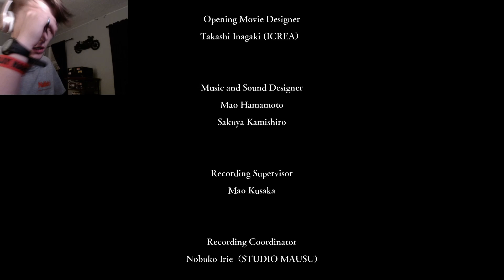The End of Corpse Party Part 2 FINAL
screw this game. Also sorry for my slow upload schedule. College is kicking my ass. Will try to upload more.